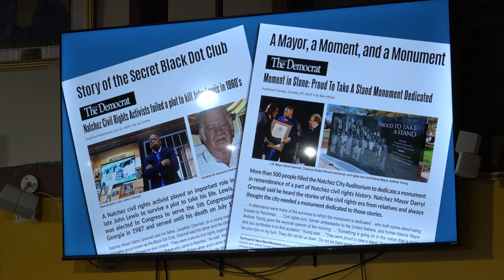2024 Heroes of Black History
The inaugural "Heroes of Black History" occurred on February 22 from 6 to 8 PM at The Natchez Museum of African-American History and Culture (NAPAC) in Natchez, Mississippi, at 301 Main
Street.